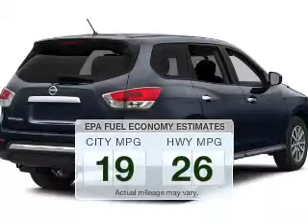2015 Nissan Pathfinder - Ithaca NY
Year: 2015
Make: Nissan
Model: Pathfinder
Trim: SL
Engine: 3.5 L, 6 cylinder
Transmission:
Color: Black
Mileage: 6
Address:
Route 13